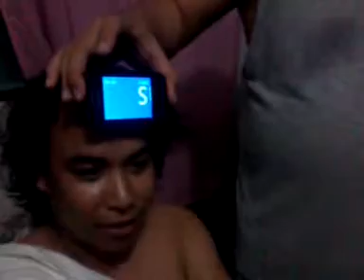Pinoy Henyo (Suka)